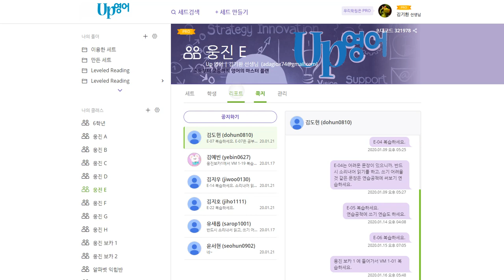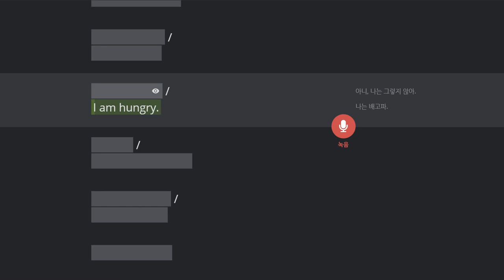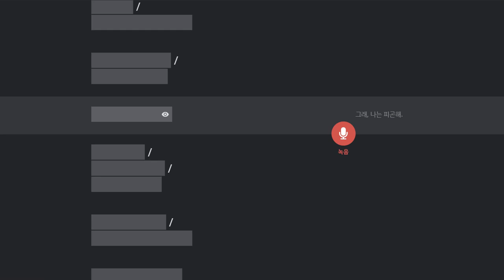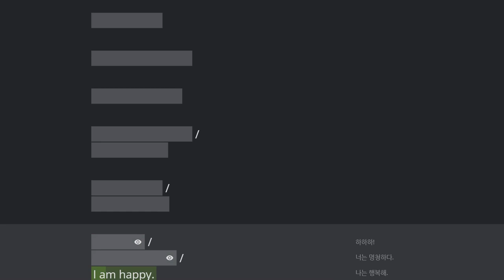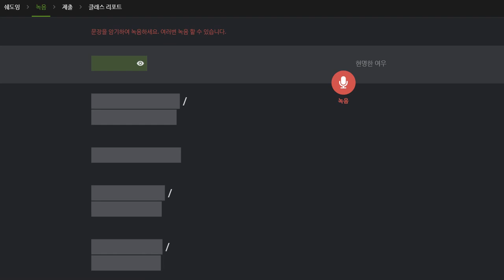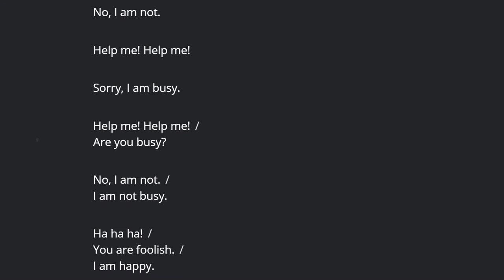김도헌 2020 01 22